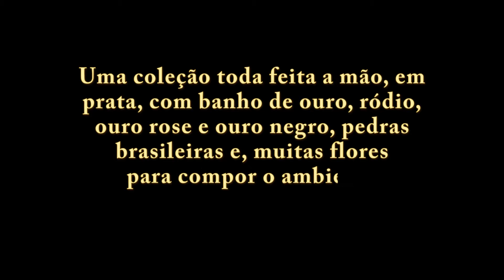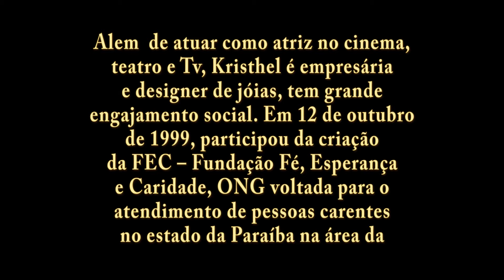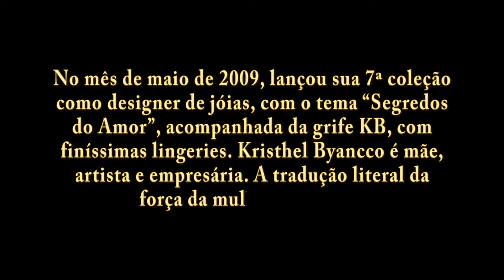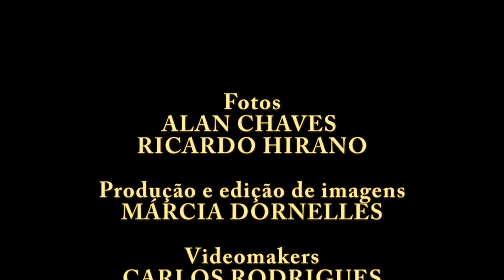Kristhel Byancco Coleção 2012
VIDEO QUE MOSTRA A TRAJETÓRIA E A NOVA COLEÇÃO DA ATRIZ E DESIGNER DE JOÍAS KRISTHEL BYANCCO -  TRIUNFO A PRIMAVERA BORBOLETA MONARCA - DIREÇÃO DE PRODUÇÃO  E EDIÇÃO DE IMAGENS MARCIA DORNELLES - FOTOS ALAN CHAVES E RICARDO HIRANO - VIDEOMAKERS  CARLOS RODRIGUES E ALDO GRISI